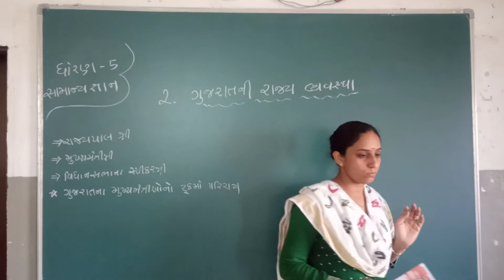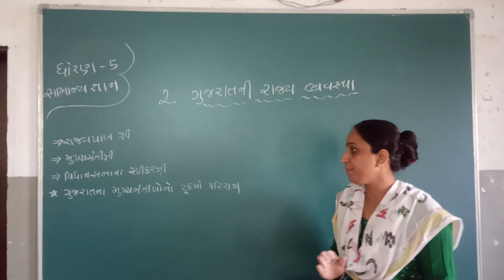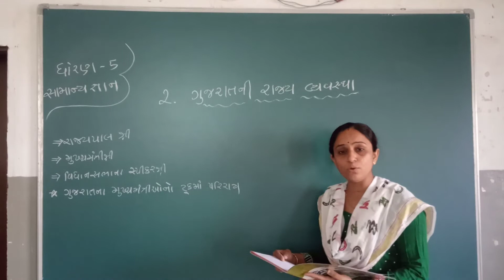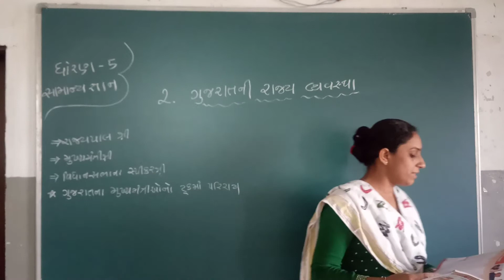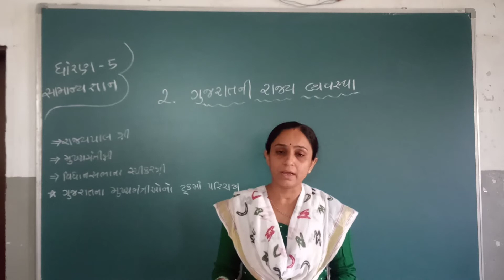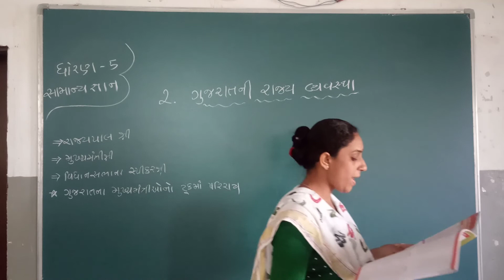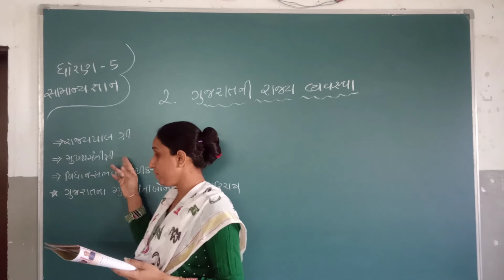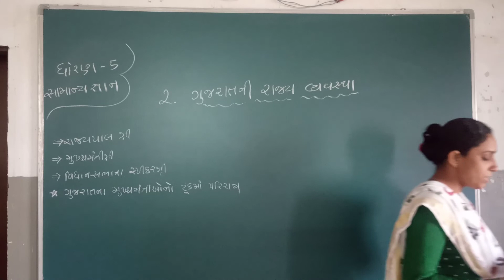STD 5 G.K. CH 2 GUJRAT NI RAJYA VAYVSTHA